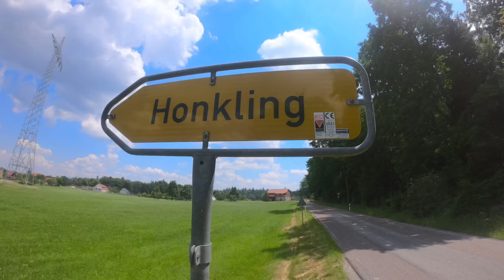Gopro Test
Erstellt mit der GoPro App auf meinem iPhone.